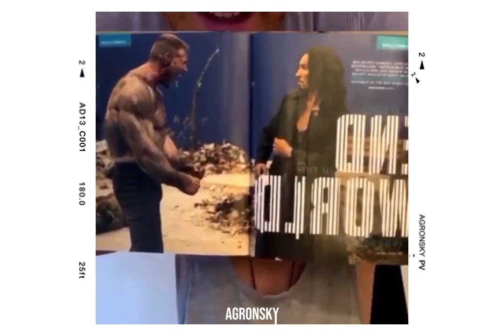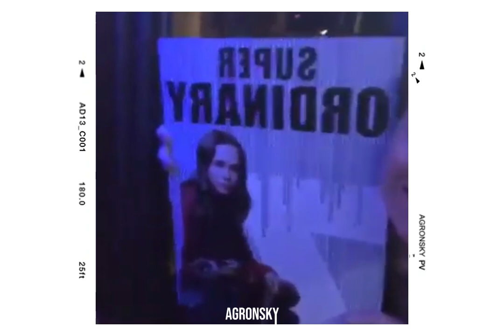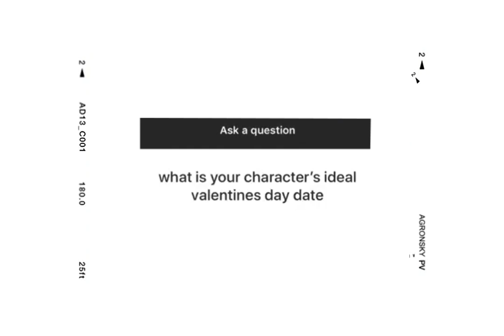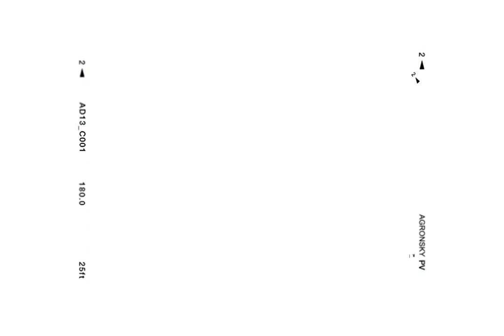the best of: The Umbrella Academy cast 2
The Umbrella Academy is an American superhero web television series based on the comic book series of the same name published by Dark Horse Comics. Created for Netflix by Steve Blackman and developed by Jeremy Slater, it revolves around a dysfunctional family of adopted sibling superheroes who reunite to solve the mystery of their father's death and the threat of an impending apocalypse. The series is produced by Borderline Entertainment, Dark Horse Entertainment, and Universal Cable Productions.

The ensemble cast features Ellen Page, Tom Hopper, David Castañeda, Emmy Raver-Lampman, Robert Sheehan, Aidan Gallagher, Cameron Britton, and Mary J. Blige. The adaptation began development as a film optioned by Universal Pictures in 2011. It was eventually shelved in favor of a television series in 2015, before being officially greenlit by Netflix in July 2017. The series is filmed in Toronto and Hamilton, Ontario.

The first season was released on Netflix on February 15, 2019. It received positive reviews from critics, with many praising the cast and visuals, though the tone and pacing were criticized. In April 2019, Netflix reported that 45 million households had watched season one during its first month of release. That same month, the series was renewed for a second season which was released on July 31, 2020.